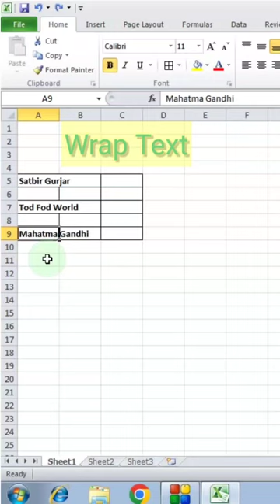Wrap Text in excel with key || Excel Tips & Tricks 2022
How to use wrap text function in excel ?
Have you tried this one before?
Don't forget to save this post for future reference!

Tod Fod Education
basic excel
advance excel tips and tricks
excel tricks
excel tips
excel tutorial
how to use wrap text
wrap text in excel with key
wrap text function
microsoft excel
excel world